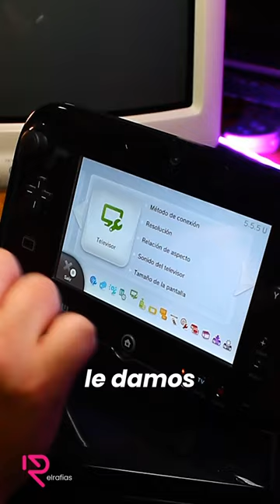🔴🎮📺 Wii U en un TV CRT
En este video, te mostramos cómo usar Wii U en un televisor viejito CRT. Esta es una demostración técnica clásica que muestra algunas de las funciones de la nueva consola de juegos Wii U, como el controlador GamePad y el nuevo sistema de menús de Wii U.

Si querías probar Wii U en un televisor CRT de la vieja escuela, ¡este es el video para ti! ¡Al final de este breve video, podrás jugar algunos de los nuevos juegos de Wii U en tu antiguo televisor CRT!